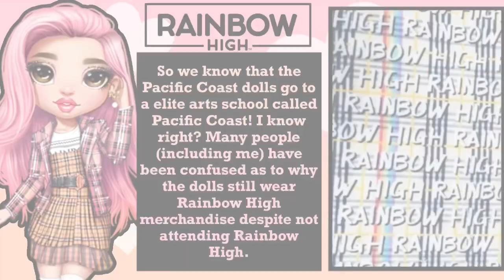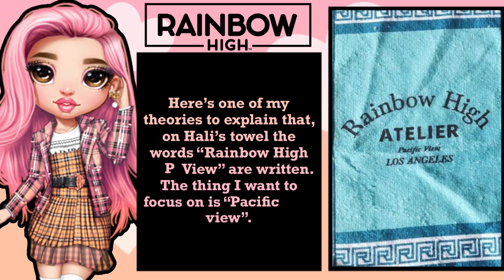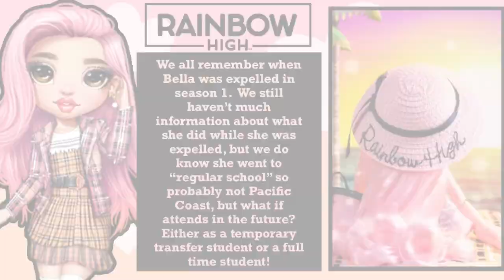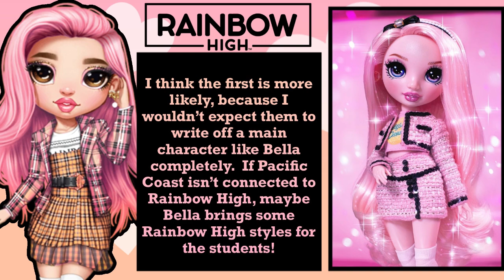🌊3 RAINBOW HIGH THEORIES+LEAKS🧧PACIFIC COAST🌊LUNAR NEW YEAR🧧 + SEASON 2 PREDICTIONS🌊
I NEED LILY SO BAD!🌈
0:00 LEAKS
0:37 RAINBOW HIGH IS PACIFIC COAST
1:42 LILY AND JETT
2:18 BELLA TRANSFERRED
3:26 CONCLUSION
This video is intended for viewers over 13
Credits:
Footage- MGA and Rainbow High